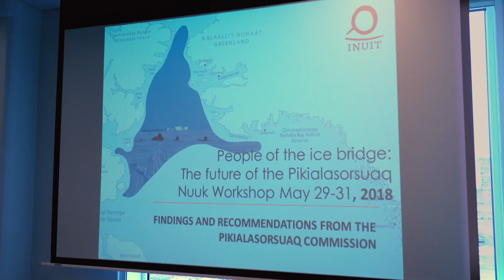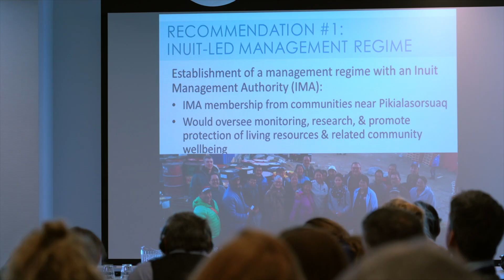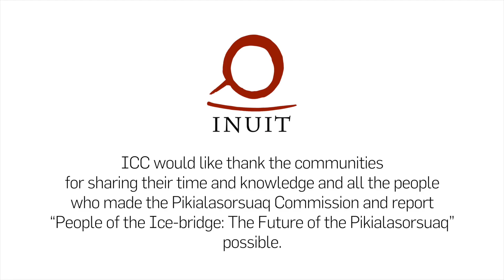Video#1 ICC Pikialasorsuaq GREENLANDIC